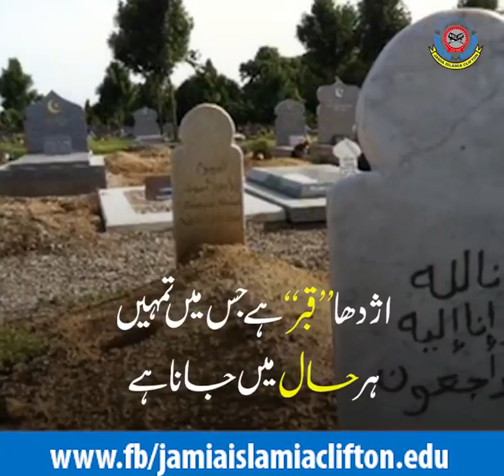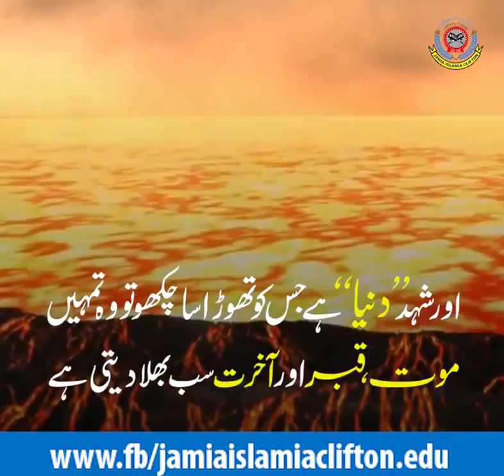26 May 2018